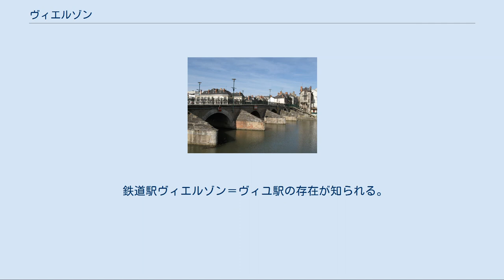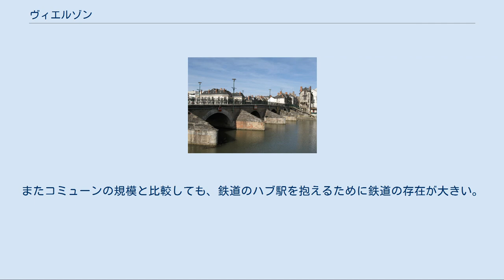ヴィエルゾン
ヴィエルゾン （Vierzon）は、フランス、サントル＝ヴァル・ド・ロワール地域圏、シェール県のコミューン。
 鉄道駅ヴィエルゾン＝ヴィユ駅の存在が知られる。
また、コミューンはソローニュの森に近接している。
ヴィエルゾンは、イエーヴル川やシェール川など5つの河川の交差路にあり、ベリー運河が横切る。
ベリー地方とソローニュ地方の境界にあたるコミューンである。
 現在、A71、A20、A80がコミューン内を通る道路のジャンクションになっており、パリ＝トゥールーズ間、ナント＝リヨン間の鉄道ハブ駅でもある。
 ノートルダム教会 シェール川南部のベヨンという先史時代の遺跡から、燧石を作る工房が見つかっている。
ヴィエルゾンは、カエサルがアウァリクム（現在のブールジュ）を包囲した際、ウェルキンゲトリクスが破壊した20都市の1つであるとみなされている。
ローマによるガリア征服後、ガロ＝ローマ時代にはオッピドゥムが置かれたとみられる。
メロヴィング朝時代には城が築かれていた。
 ベリー住民の伝承によると、現在のコミューン庁舎の場所に926年、ベネディクト会派の修道院が建てられたと伝えられている。
903年にノルマン人による襲撃を受けたサン＝ジョルジュ＝シュル＝ラ＝プリの修道士たちが移ってきたのだった。
彼らは聖ペルペテュ（fr、3世紀にカルタゴで殉教）の聖遺物をヴィエルゾンへ移した。
聖遺物は1807年にノートルダム・ド・ヴィエルゾン教会へ移され、現在に至っている。
1632年、ヴィエルゾンはペスト流行に苦しんだ。
住民は聖ペルペテュを特別な守護者としてとりなしを願い、聖遺物箱を担いで礼拝行進を行い、神が住民をこの悲劇的状況から救ったあかつきには、銀製の聖遺物箱を率先して奉納すると祈った。
すると、たちまち疫病はやんだという。
この時から聖ペルペテュはヴィエルゾンの守護聖人となった。
 10世紀、ノルマン人たちがヴィエルゾンに自分たちのモット・アンド・ベーリーを築いた。
彼らがヴィエルゾン領主となり、町は城の西側城壁において成長していった。
 リチャード獅子心王やエドワード黒太子の時代、イングランド軍がヴィエルゾンの町を燃やし、城を奪った。
1370年にベルトラン・デュ・ゲクランはイングランド軍を敗走させ、ヴィエルゾンはフランス王国に復帰した。
町はジャンヌ・ダルク軍の補給基地にもされた。
 ユグノー戦争においては、カトリック同盟に属しながらヴィエルゾンは被害を受けた。
1789年のフランス革命でヴィエルゾンは衝撃を受けなかった。
 第二次世界大戦中の1939年から1945年まで、ヴィエルゾンには境界線が引かれ、南半分はヴィシー政権下に、北半分はドイツ占領下に分断された。
1944年7月、ヴィエルゾンは市街の7割が空襲で破壊された。
 1937年に共産主義者であるジョルジュ・ルソーが市長に当選して以来、左派傾向の強いコミューンとなっている。
ヴィシー政権下にあった1941年には、政権に忠実な人物で構成される議会に替えられていた。
解放後の1945年の地方選挙では、共産党や労働組合系の当選者が半数を超えた。
 伝統的に工業の町で、金属化工業や化学工業が行われる。
またコミューンの規模と比較しても、鉄道のハブ駅を抱えるために鉄道の存在が大きい。
コミューン北部には商業区域がある。
 ^ Source: Notice affichée dans la chapelle de sainte Perpétue à Notre-Dame de Vierzon, consultée le 20 août 2008. ^ Paul Guérin, Les Petits Bollandistes - Vie des Saints , Paris, Bloud et Barral libraires, 1876, tome III, p. 230.